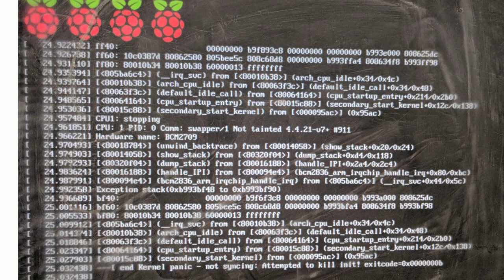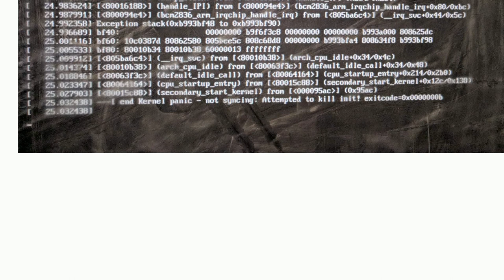Raspberrypi: End Kernel panic - not syncing: Attempted to kill init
End Kernel panic - not syncing: Attempted to kill init

A special thanks goes out to the awesome community

  cpu pi-3 kernel hardware